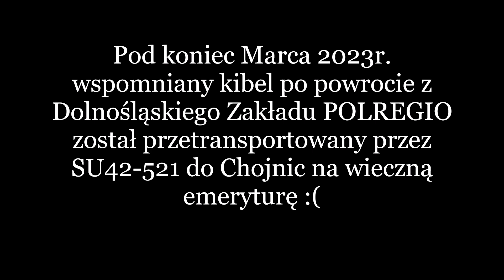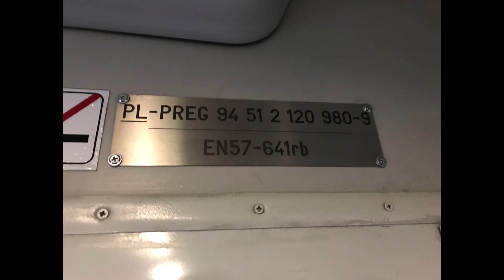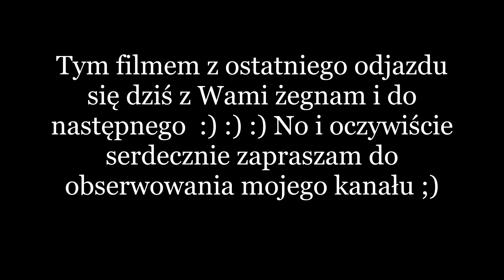Ostatnia wizyta pomorskiego kibelka EN57-641 w Raciborzu przed odstawką.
Dziś chciałbym Wam zaprezentować kolejny materiał, którego bohaterem będzie pomorski EN57-641 który po raz ostatni 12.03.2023r. zawitał do Raciborza. Serdecznie zapraszam i życzę miłego oglądania!!!

Data wykonania zdjęć i filmu: 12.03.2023r.